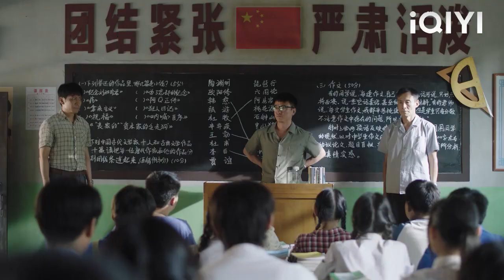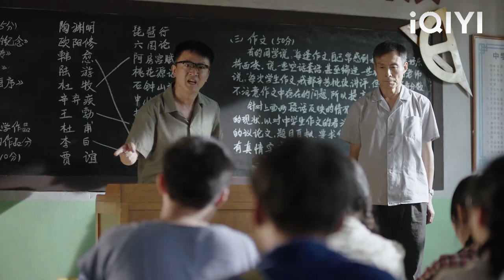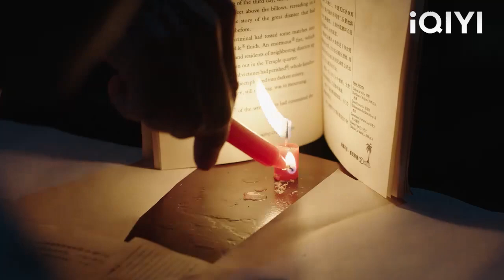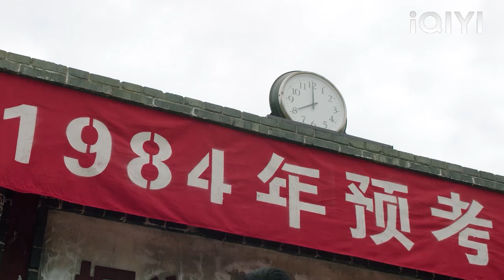Pemimpin berpendapat gred pelajar tidak baik, tetapi semua orang berjaya dalam peperiksaan.